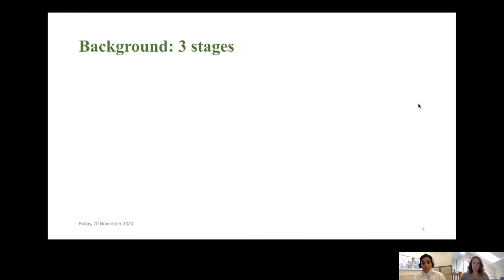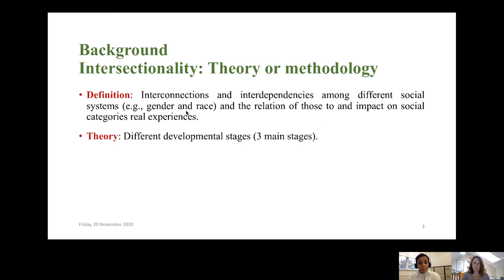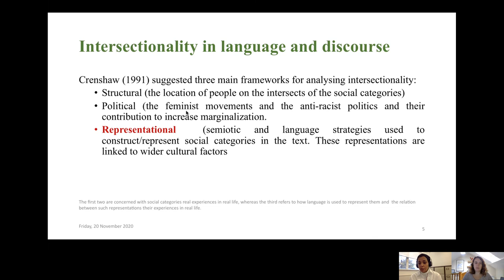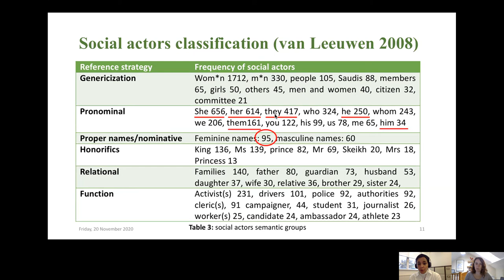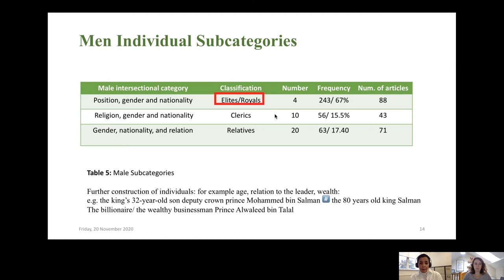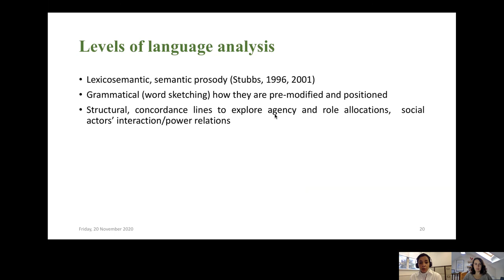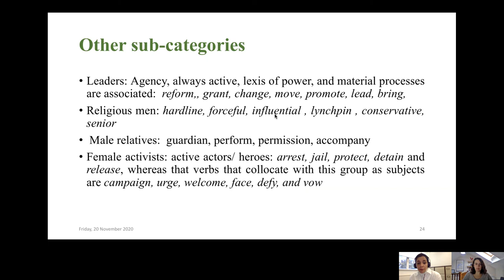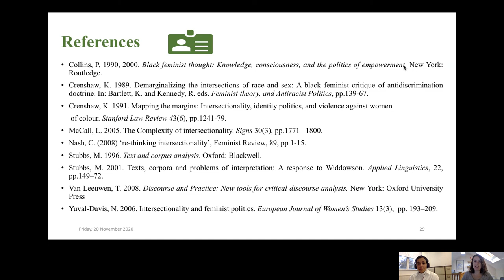LGaS - Intersectionality seminar (Part 1)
During the COVID-19 lockdowns in the UK, the British Association of Applied Linguistics (BAAL) Language, Gender, and Sexuality Special Interest Group (LGaS SIG) hosted 3 online events.

The theme of the first event was looking at language, gender, and sexuality from an intersectional perspective.

In this talk, Zainah Alshahrani talks to us about intersectional corpus linguistic approaches to the representation of Saudi women.

If you would like to know more about LGaS, visit our